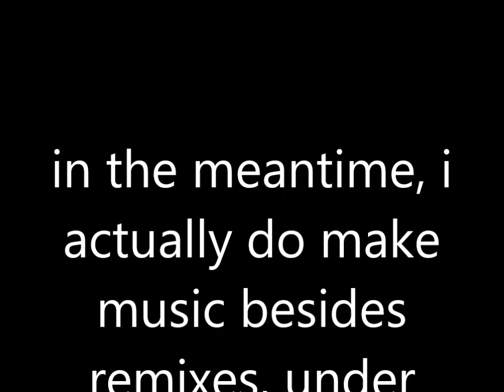Announcement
to download the songs:
incase all downloads have been taken, here's a mediafire link [all .wav]